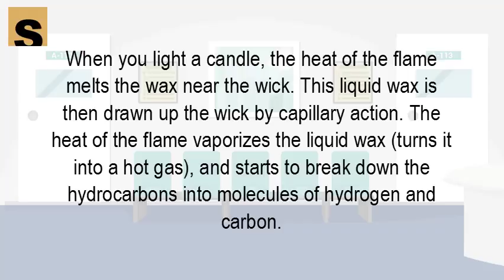How do candles burn